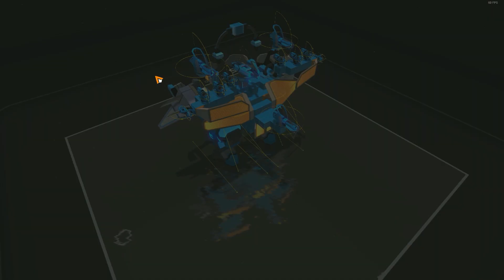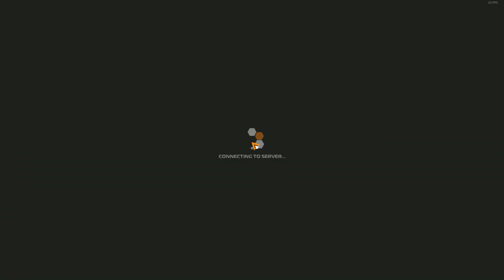RoboCraft PL #26 - Śnieg, Clany oraz Party (z widzem xMaZZ)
Nowa aktualizacja już jest! Dodaje ona Clany oraz inny sposób zapraszania do party! Dodano też kilka efektów w samej grze! Zapraszam do oglądania!